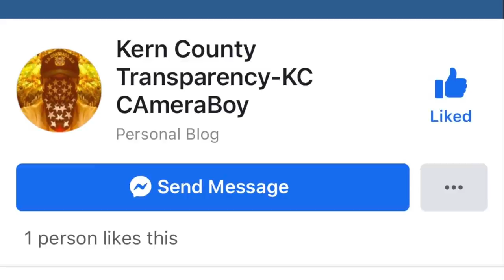Feelings Enforcer Gets Called To Enforce People's Feelings On Us & Not The Law